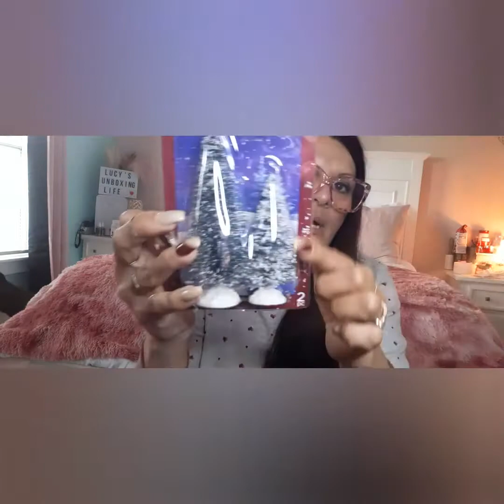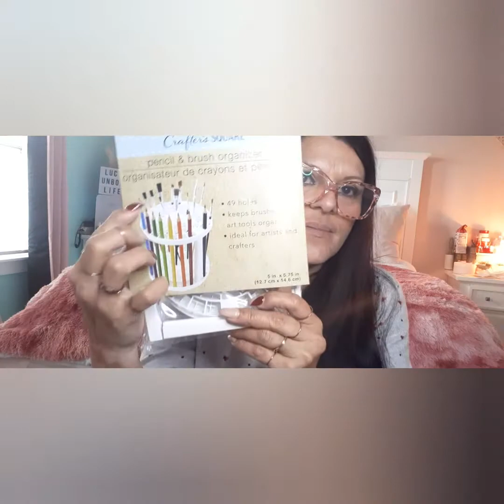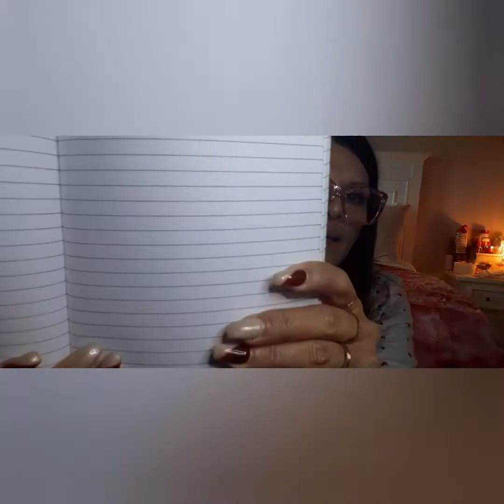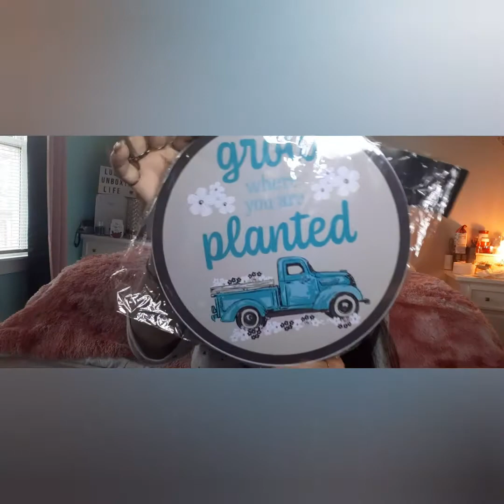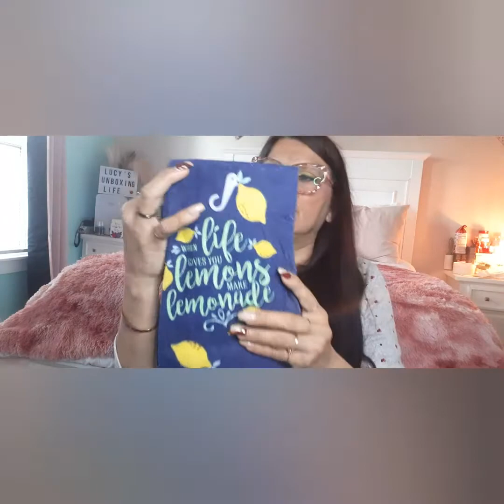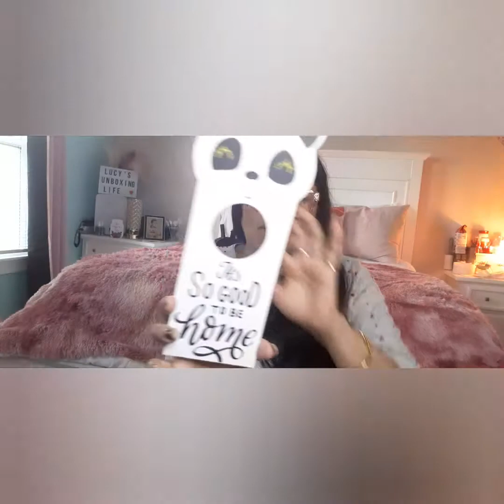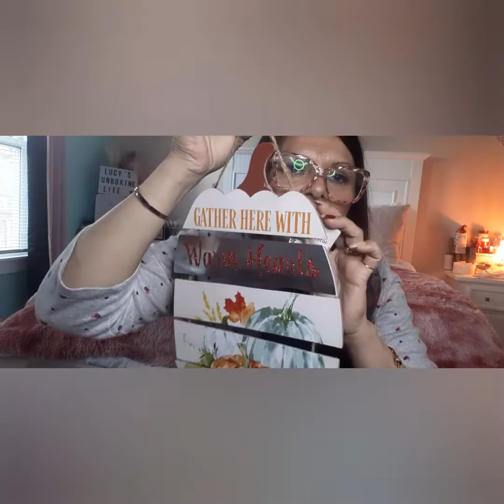Dollar Tree 🌳 Haul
Great 👍 Finds

lucysunboxinglife

Good Night 😴 🥱

🙏Lucy🐾